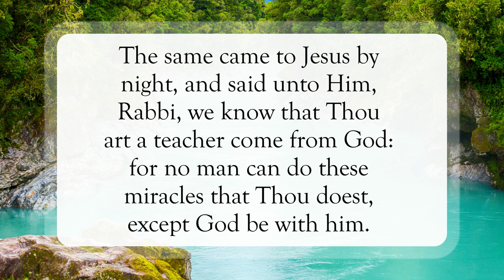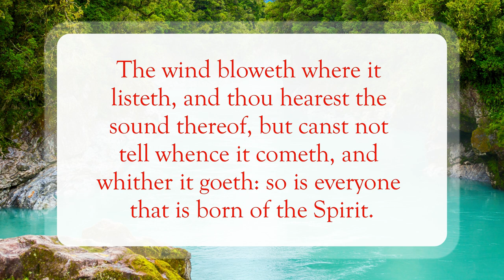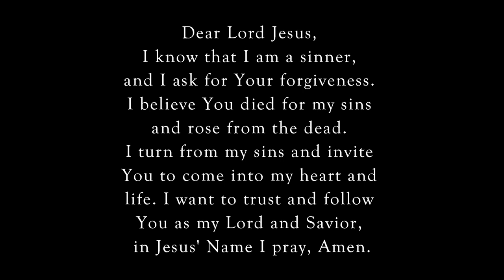The New Birth✝️WordofGod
Scripture of the Day! The New Birth!